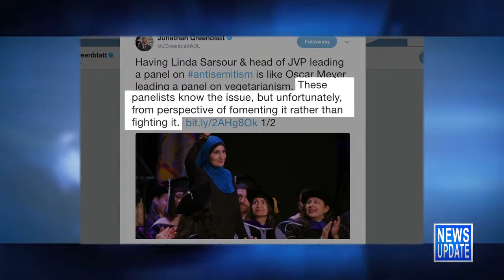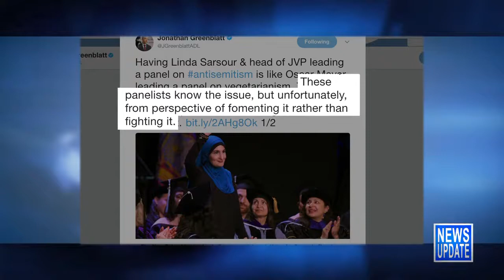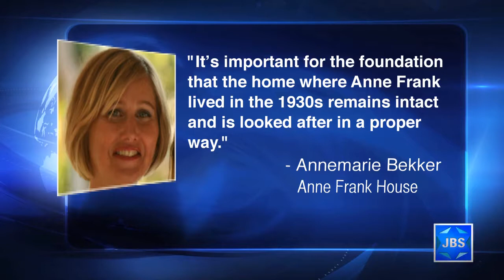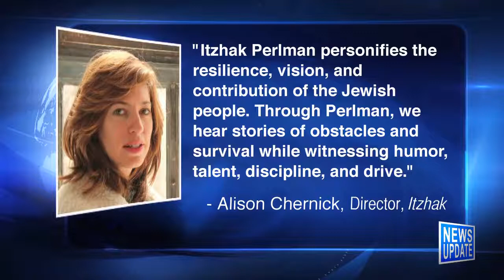JBS News Update - Feature Edition 11/23/17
JBS News Update with Teisha Bader from November 23rd, 2017